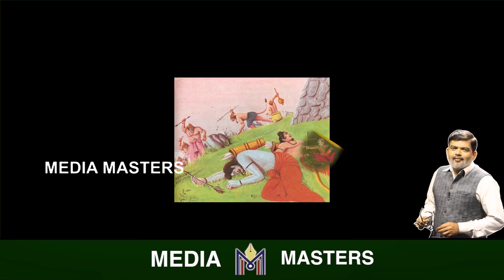ಆ ಅರ್ಧ ರಾತ್ರಿ ಅಲ್ಲಿ ವಾನರರು ಮಾಡಿದ್ದೇನು.? ರಾಕ್ಷಸರ ವಿರುದ್ದ ಹೇಗಿತ್ತು ಸುಗ್ರೀವ ರಣತಂತ್ರ.? Ramayana part 128